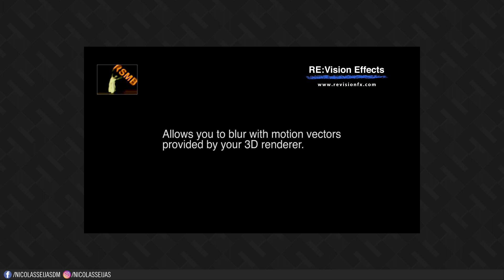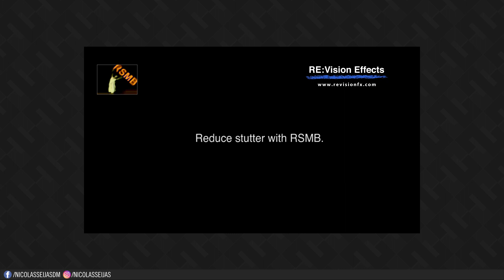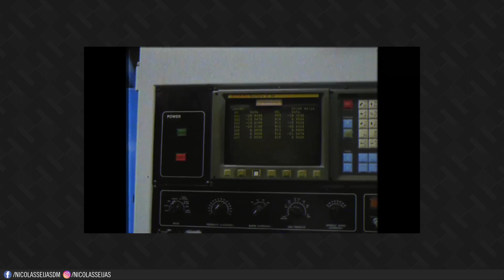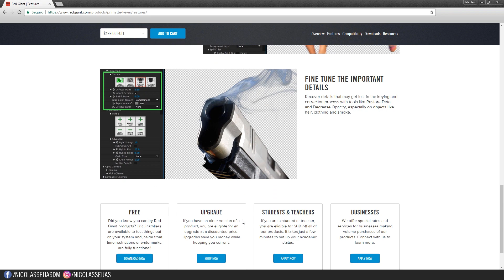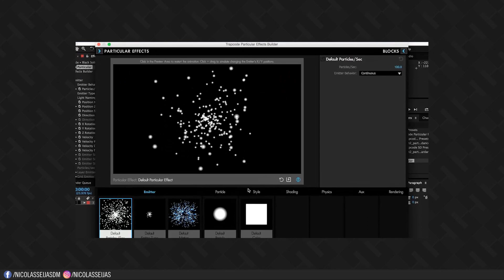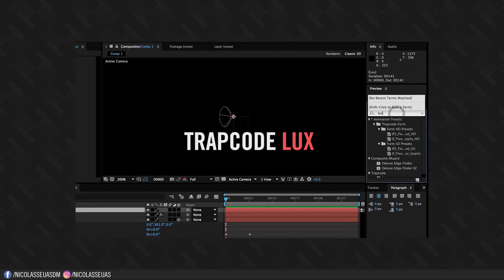TOP 10 // Mejores Plug-ins para After Effects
Una seleccion personal de los 10 mejores Plug-ins para After Effects!

Si te gustó el top, regalale un like, y comentame que te gustaría ver!